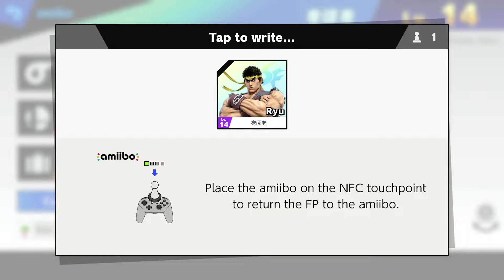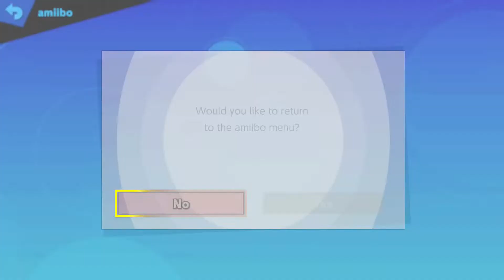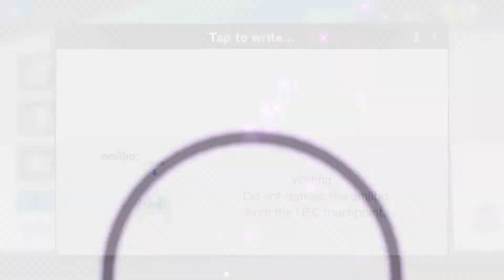THE BEST RYU AMIIBO!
Quick update 2 days after the events of this video, I kept playing ryu with more of the cast (now everyone has been played at least once).

Whilst teaching him not to always roll in or airdodge to stage, he went from good to dumb, then back to good, then dumb again, and then finally, luckily he is now amazing and has mad combos, he can also barely beat Thayn0s now, I have permanently turned off learning and changed his colour, look forward to more videos with this Ryu as he is muy epicc